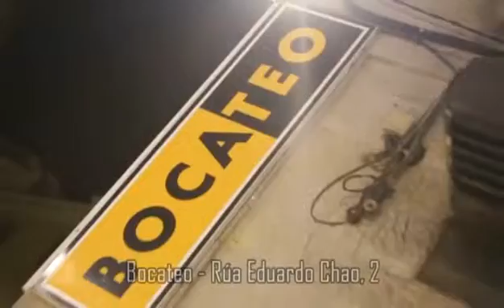«La fiebre viguesa» De reconquistas (cap.23 - 04/04/15)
Abrimos el programa con un especial sobre la gran fiesta olívica: La Reconquista de Vigo; recordamos el concierto de «Aurora and the Betrayers»; volvemos a visitar la exposición de tuning «Galiexpo Motorshow»; recordamos el concierto de «The Limboos» en La Iguana; retomamos las opiniones de la calle sobre 50 Sombras de Grey; recuperamos el concierto de «Los Secretos Sinfónicos»; nos despedimos con la música de «Symphonic of ABBA»